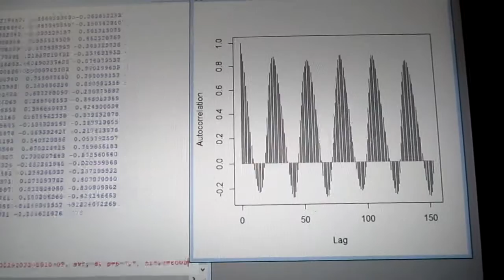超音波の音圧測定解析 ultrasonic-labo